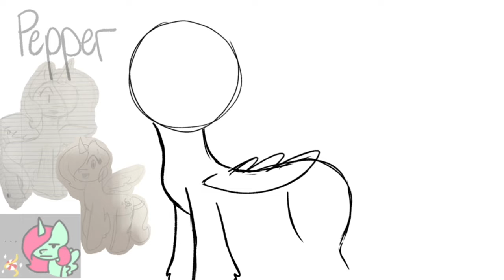Old Character Redraw #4: Peppermint Swirl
Old Character Redraw #4: Pepper

I don’t exactly remember what grade I made her in but I think it was 6th.
There’s honestly not a lot to say about her besides that she is a mlp oc.
Pepper (she/her)

Full pictures on my insta!